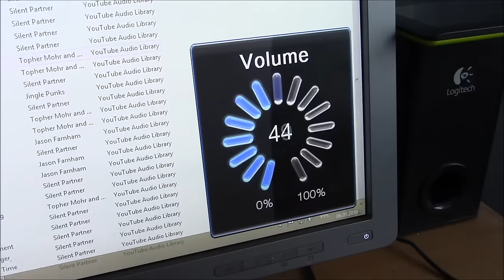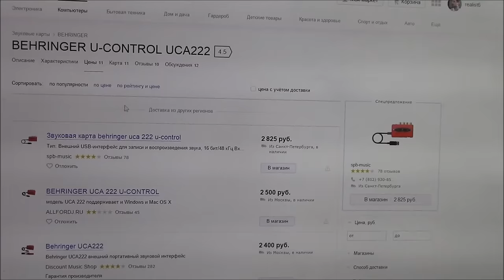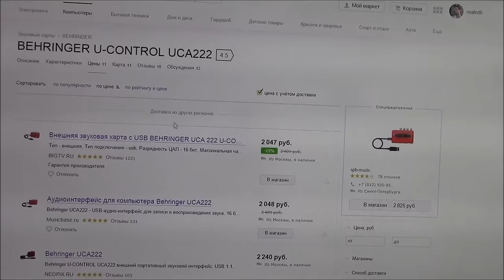Совместная работа двух USB звуковух : Creative X-FI PRO и Behringer u control uca222